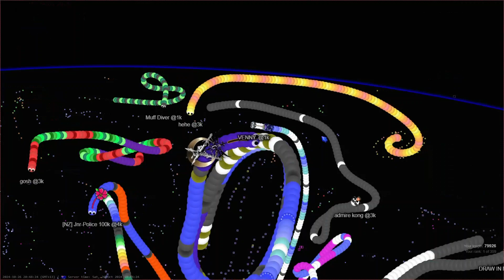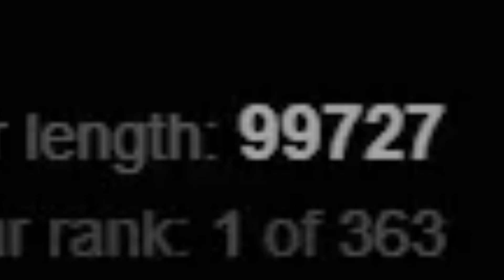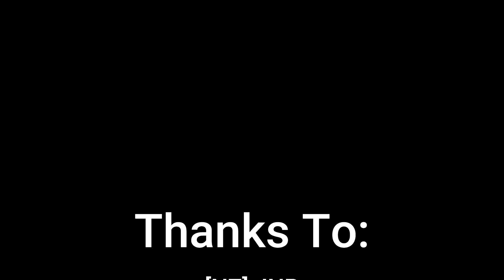Slitherio 106K Run + 72k Best Moments!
In this video, in slitherio I got an outsanding score of 106,000+ in under a minute. I go through insane challenges and obsticals with the help of @NZ_JNR and @MahiMeister killing people and clearing any trouble for me

The Music That I Used:
1. - Sweater Weather ( BEST PART EXTENDED)